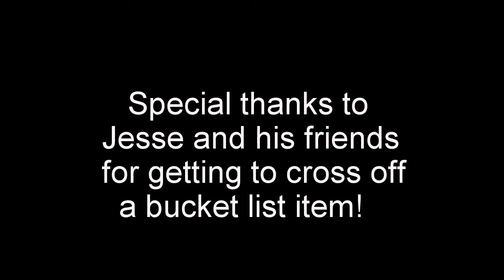Day at the gun range with full autos!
Thanks to Jesse and his friends!

Guns included:
Uzi 9mm
Mp40 9mm
Walther P-38
Tokarev 7.62x25
Bump Fire 22LR (not sure the brand)